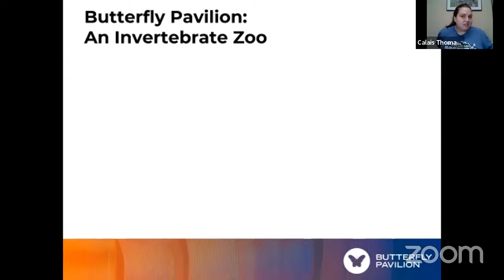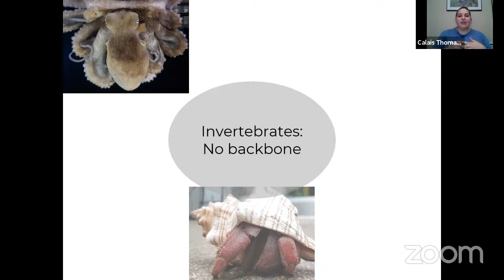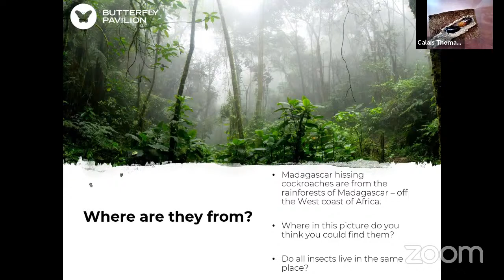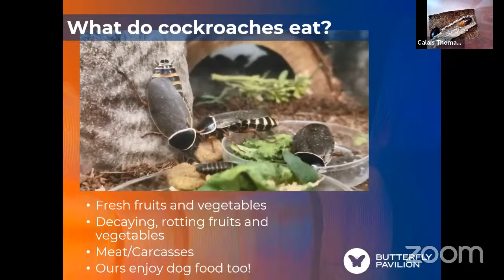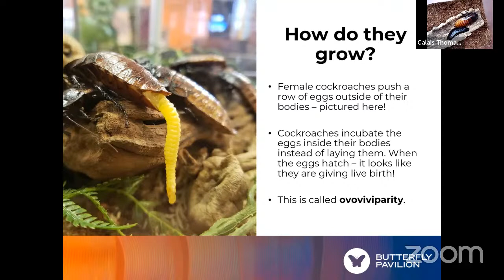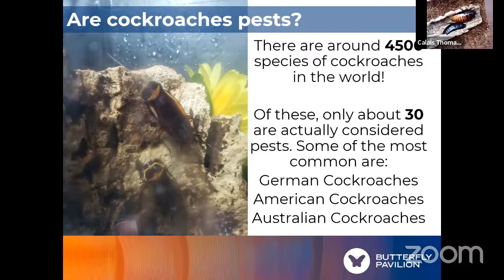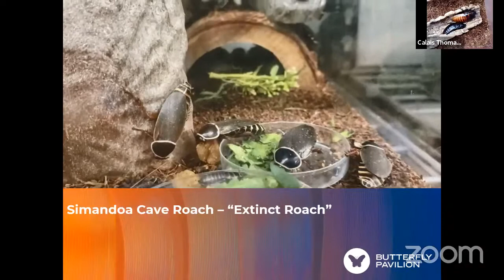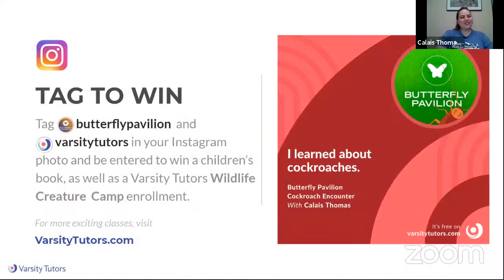Varsity Tutors' StarCourse: Cockroach Encounter with BUTTERFLY PAVILION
For most of us, cockroaches are very unwelcome house guests. But these fear-inducing insects are also incredible! Join Butterfly Pavilion for a live look at the fascinating features of cockroaches. We'll explore cockroach anatomy, learn what they eat (and what eats them!), and discover the important role they play in our ecosystem. We'll also get up close and personal with a cockroach visitor!

ABOUT BUTTERFLY PAVILION
Butterfly Pavilion is the first stand-alone, Association of Zoos and Aquariums-accredited, non-profit invertebrate zoo in the world and a leader in invertebrate knowledge, inspiration, and connection. Whether it is providing unique, hands-on learning experiences through its exhibits and educational programs, conducting new research that sets the standard for zoos across the country, or building innovative solutions for species and habitat conservation in countries around the world, Butterfly Pavilion is leading the way in ensuring invertebrates are protected for the future.

Meet your instructor, Calais.
Calais Thomas has been educating herself and others about animals for the past eight years. She has worked with animals ranging from elephants to snails and anything in between! At Butterfly Pavilion, her work in developing and leading programs onsite and virtually connects all ages to invertebrate animals.